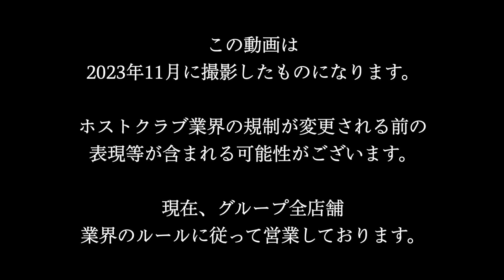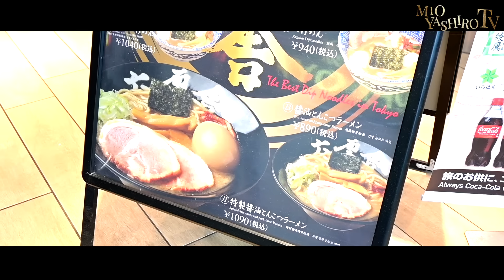社美緒と冬月グループ経営陣との壮絶な過去…長年の時を経て彼らのわだかまりが溶ける…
‹前回のくまの心社長生誕祭 DeZon密着編›